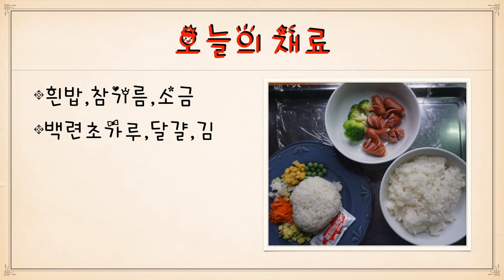도시락#9강아지도시락 만들기,먹방( 9Make a lunch box),social eating Mukbang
캐릭터도시락만들기, 강아지 캐릭터도시락을 만들어 보아요!
Make your pet small and cute!